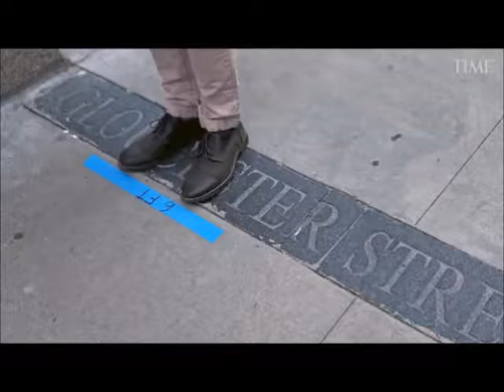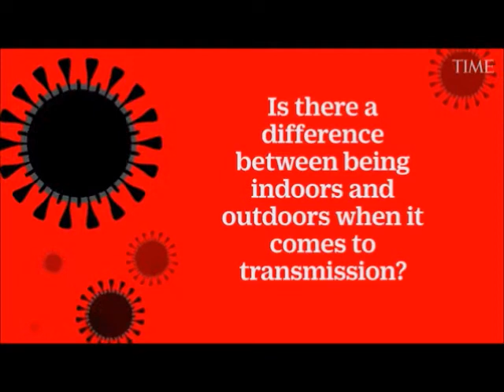Who is at risk for coronavirus? .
The virus that causes COVID-19 infects people of all ages. However, evidence to date suggests that two groups of people are at a higher risk of getting severe COVID-19 disease. These are older people (that is people over 60 years old); and those with underlying medical conditions (such as cardiovascular disease, diabetes, chronic respiratory disease, and cancer). The risk of severe disease gradually increases with age starting from around 40 years. It's important that adults in this age range protect themselves and in turn protect others that may be more vulnerable